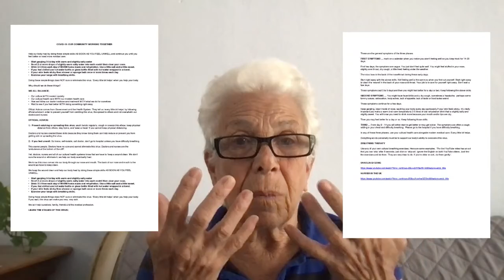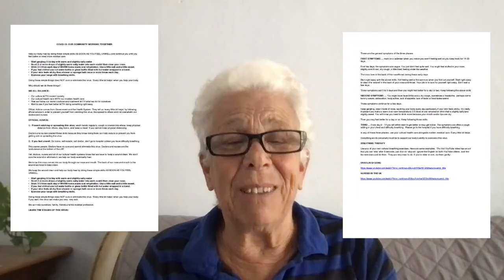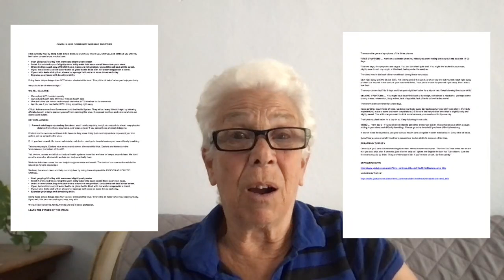The Politics of Childbirth and Covid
Help Our New Zealand Charitable Trust Help All Pregnant Moms And Dads To Birth Better Using Effective Skills.

Click on the BELL. Tell others by sharing our links.

Common Knowledge Trust is a registered not-for-profit in New Zealand. All proceeds from the sales of our online birthing classes return to our Trust.

You can help spread the word that ‘It’s normal and beneficial when pregnant to self-learn birth and coaching skills then use your skills to work through your baby’s birth”. Each of our births are important to each of us. We can all be skilled to birth no matter the circumstances.

Why is our Trust talking about the politics of childbirth now when for 25 years (as a registered not-for-profit) and for the 25 years prior … as Birthing Better skills developed in the early 1970s?

It’s simple … Covid.

Covid is a virus. As humans we’ve had many viruses, bacteria, parasites and funguses that have caused health issues, harm and death. After all we are part of a massive Eco-System full of species … including virus, bacteria, parasites and funguses.

Birth is part of that Eco-system. Everything perpetuates itself. Viruses, bacteria, parasites or fungus are not taught how to give birth. They just do it as do trees, flowers, birds, reptiles etc … and mammals.

Cows and cats aren’t taught to birth so why should humans need any skills? Pregnancy and childbirth are normal, natural and physiological processes in all species. Sure it’s an activity that every species does from setting fruit to doing the activity that moves the future generation out of the body of the present generation.

Honestly, that’s all it is. If we laid eggs we’d be doing the same thing. However, those animals, like ourselves, have a live birth … the future generation that comes out of our body is alive and grows in us as an alive being … whether cats or cows, whales or monkeys. Mammals do the activity of birthing a living future.

If all other mammals aren’t taught skills then why is it important for humans to self-learn then use skills to birth our babies? And how does this become politics

And what does this have to do with Covid? It’s all politics at this point.